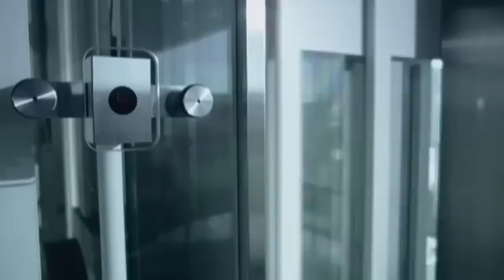UVERworld 『CHANCE!』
「誰だっていつでもチャンスを掴める！あきらめないで！」という応援メッセージがつまった1曲。
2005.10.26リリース